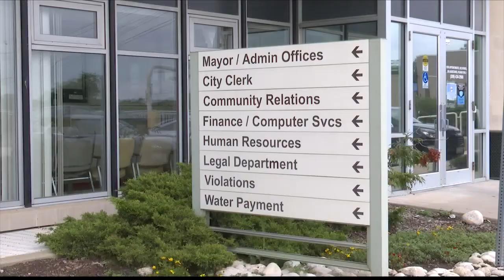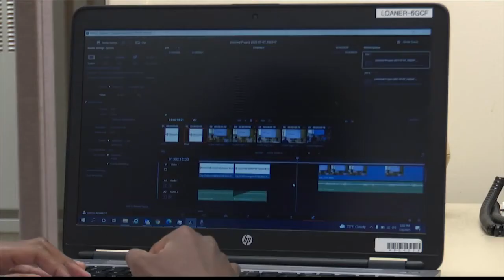Bloomington's Youth Enrichment Program aims to expose youth to local government